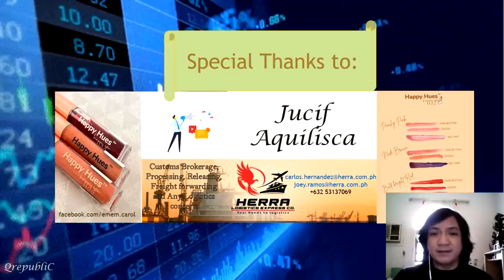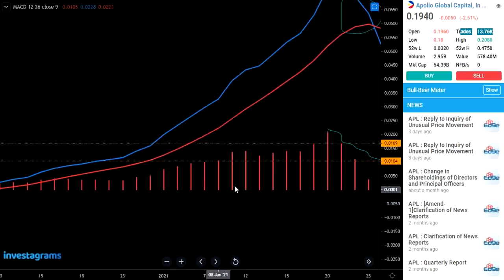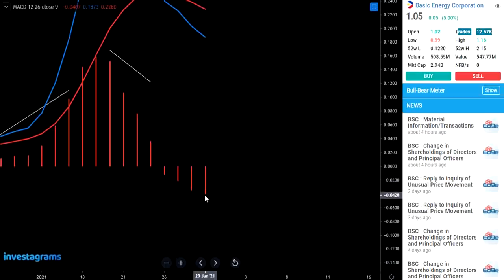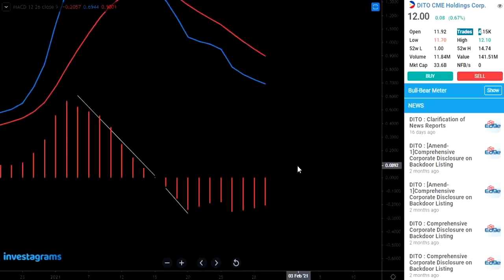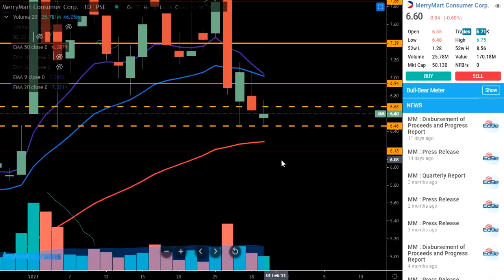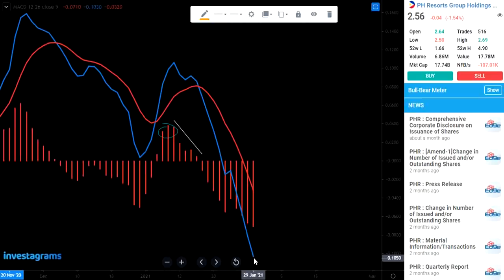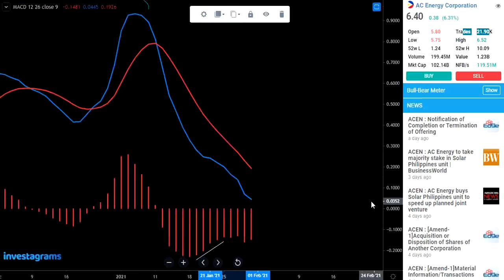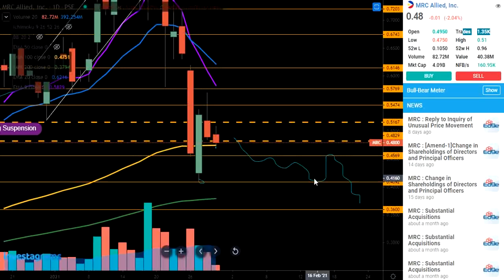Stocks Update January 29, 2021 - PSEI still on a downtrend @6,600 level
This video contains some insights for the stocks